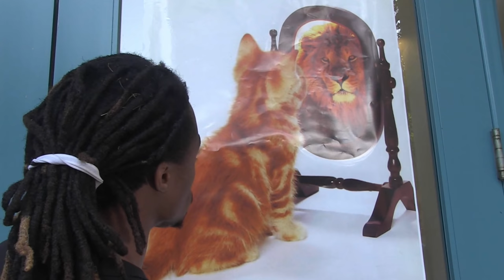URSA GIFTED MAJOR - " PUT IT DOWN" ( BEAT + PRIMARY REEZIN )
In Dedication to " The Yard " Homeward LA